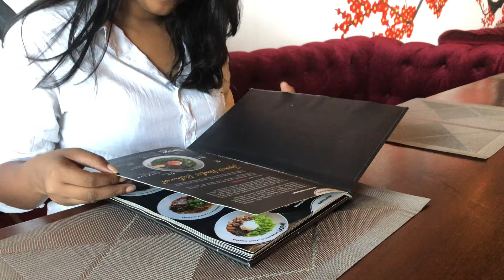Menya Hanabi | One Galle Face | Japanese Sri Lanka | Stories of Lash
Hey Guys,

Welcome to Stories of Lash

This video is about our experience at Menya Hanabi . Please watch the video for more details about prices.

We do videos about food, travel, recipes, Hotel, cafe reviews and more fun videos.